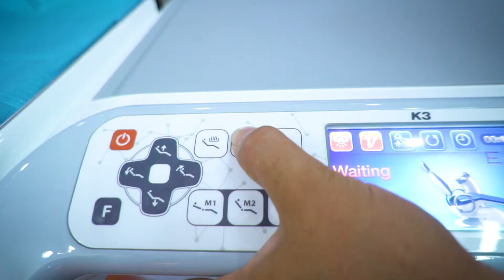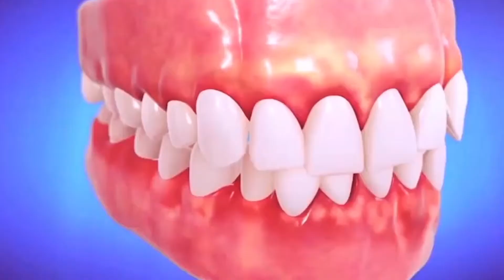CORPORATE VIDEO NHA KHOA LIFE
Kênh Youtube sản phẩm Bút Vàng Media TV

Bút Vàng Media là đơn vị tiên phong sản xuất phim quảng cáo chuyên nghiệp tại Việt Nam.

Khởi nguồn từ ý tưởng sáng tạo mạnh mẽ, chúng tôi tin rằng sản phẩm của chúng tôi sẽ nói lên giá trị của chính nó.
Tại đây, chúng tôi kể những chuyện bằng cả tâm huyết của mình.

Những ý tưởng độc đáo đến từ đội ngũ chuyên nghiệp và dày dạn kinh nghiệm, Bút Vàng Media mang lại cho khách hàng:

🎦Phim quảng cáo TVC
🎦Phim tự giới thiệu Doanh nghiệp
🎦Phim Home Shopping
🎦Phim Viral
🎦Phim 3D
🎦Phim tư liệu, giới thiệu dự án bất động sản
🎦Book lịch phát sóng trên các đài truyền hình trên cả nước
© Bản quyền thuộc về Bút Vàng Media
© Copyright by But Vang Media Company